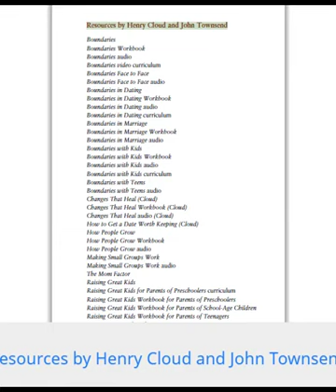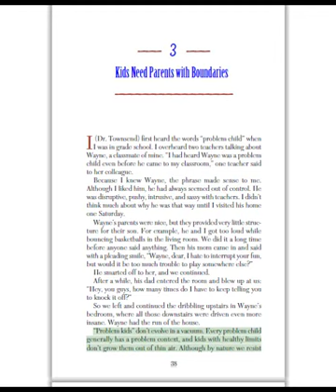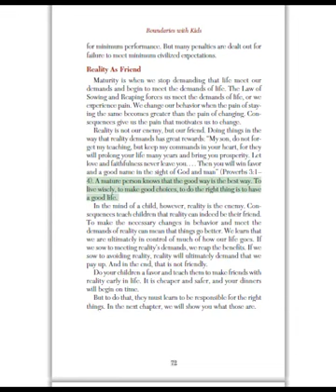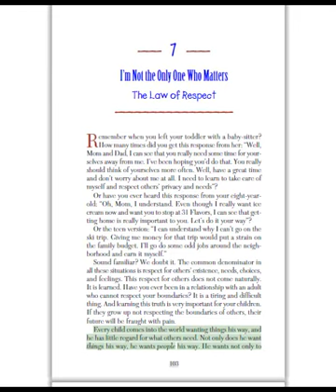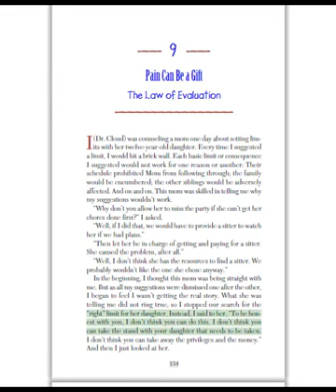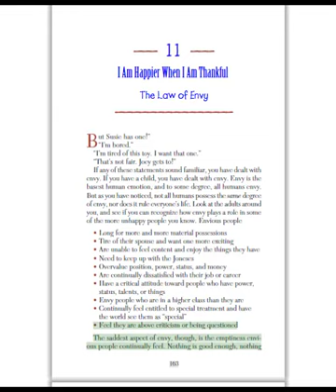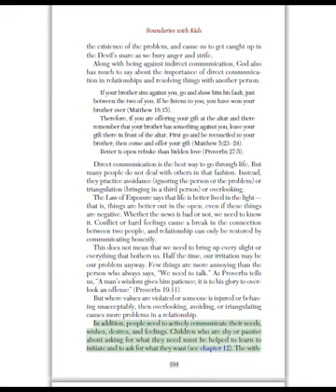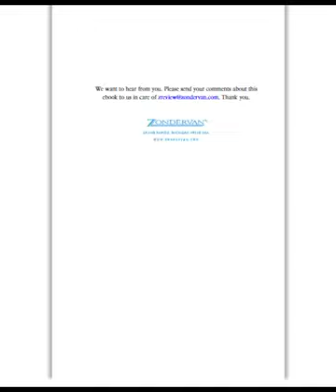Henry Cloud and John Townsend / Boundaries With Kids (Audiobook)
What the award-winning, best-selling Boundaries has done for adult relationships, Boundaries with Kids will do for you and your children. Drs. Henry Cloud and John Townsend provide the help and guidance you need for raising your kids to take responsibility for their actions, attitudes, and emotions.

With wisdom and empathy, they take you through the ins and outs of instilling the kind of character in your children that will help them lead balanced, productive, and fulfilling adult lives. Learn how to:

set limits and still be a loving parent
bring control to an out-of-control family life
apply the ten laws of boundaries to parenting
define appropriate boundaries and consequences for your kids